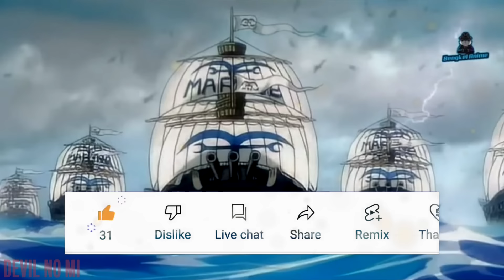OP 1106! SUPER HYPE! BERAKSINYA ANCIENT GOD DAN ANCIENT ROBOT! - PREDIKSI One Piece 1106+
Prediksi 1106

Support kami dengan memiliki Merchandise Original dari Devil No Mi - gunakan Kode Voucher berikut untuk dapatkan Potongan 40RB:
"DNMMMERCH" hanya berlaku 3 hari dari video rilis

Tertarik dengan Crypto? Mau Investasi untuk masa depan? Yuk dapatkan Sharing Profit bersama Devil No Mi menggunakan TokoCrypto karya Lokal! Join dengan link berikut ya:

Support Channel dengan cara:
► Join membership